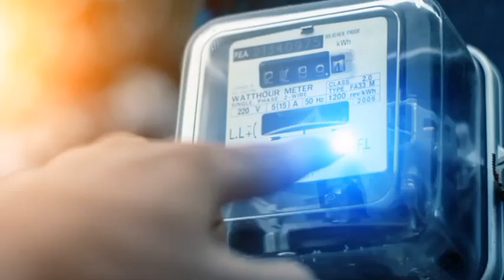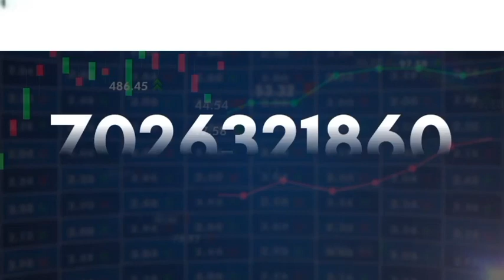Shab e Barat Me Allah Farmata Hai ! Shab e Barat Special Bayan || Muhammad Ajmal Raza Qadri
Assalamu alaikum sirf sune na amal zyada kare
Allah kehne sunne se zyada amal karne ki taufeeq ata farmaye

Assalamu alaikum

darood shariff padhte rahe
salatu salam padhte rahe
Allah ka zikr kiya kare
Allah se manga kare tu mang kar to dekh

peer ajmal raza qadri jawan
peer ajmal raza qadri jawani par bayan
Mohammed ajmal raza qadri,

Thanks for reading comments